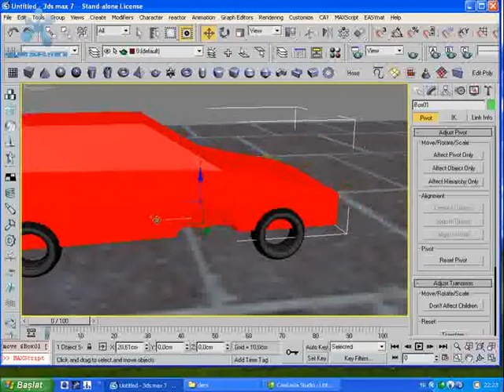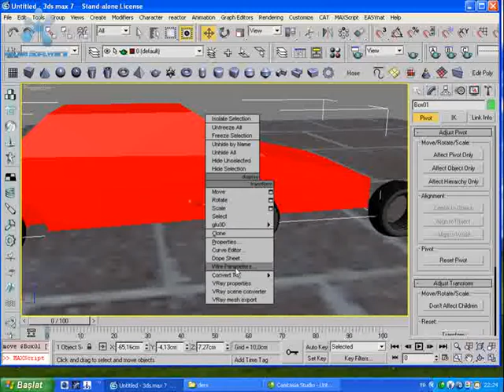3ds_ders_31_wire_parameters.flv